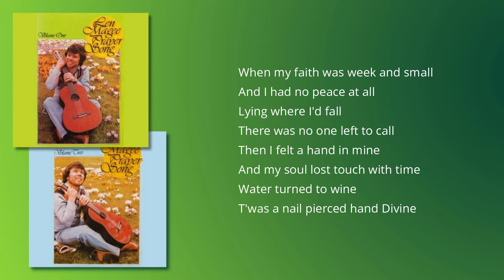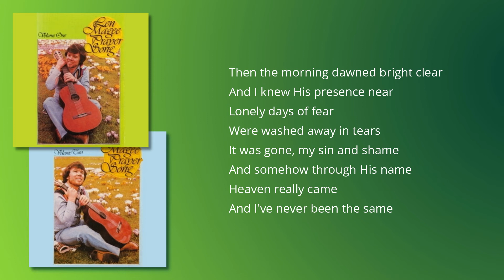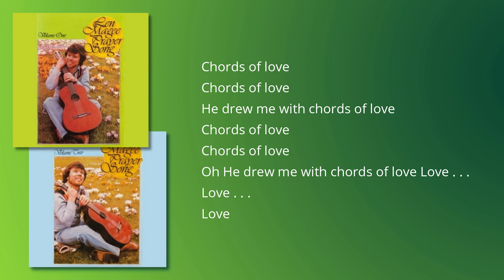Len Magee - Prayer Song I - Track 6: Chords Of Love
This is the 6th track on the fourth album written and recorded in 1976 by Christian singer and song writer Len Magee